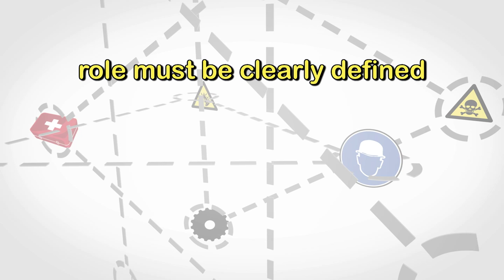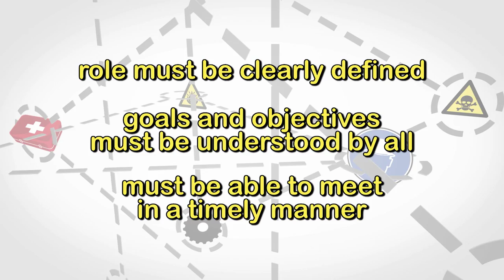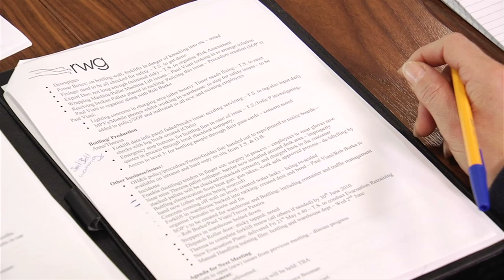Safety Committees - How to run an Occupational Health and Safety Meeting - Safetycare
School committees, sporting committees, church committees and workplace committees ... we are all familiar with different committees but how do committees function and what elements combine to make an effective committee.

A committee is a group of people, usually people with a vested interest, brought together to manage, address or oversee a particular organisation, part of an organisation or a particular problem or issue.

For a committee to be effective:

• Its role must be clearly defined.
• The goals and objectives must be understood by all committee members.
• And it must be able to meet in a timely manner to address problems and issues that arise.

The word committee is derived from the word commit, and commitment to achieve its goals and objectives is the basis of any successful committee.

The objective of this program is to highlight the importance of Workplace Safety Committees and by so doing, increase awareness of the standards for worker responsibility in observing and being active in daily safety procedures.

For the best and most up to date Safety DVDs and Videos please visit us